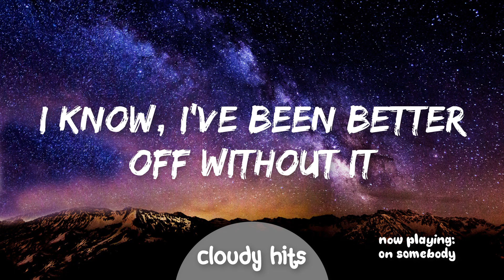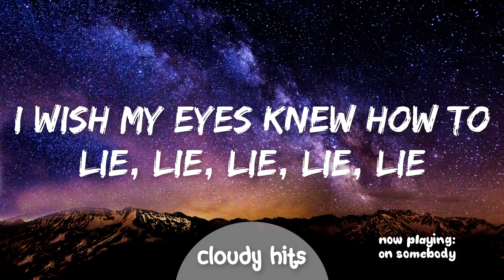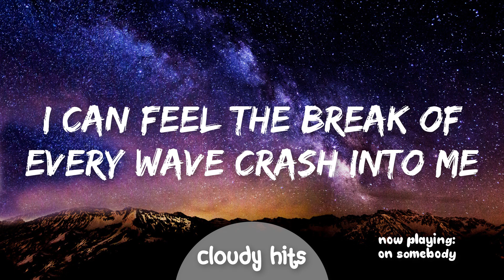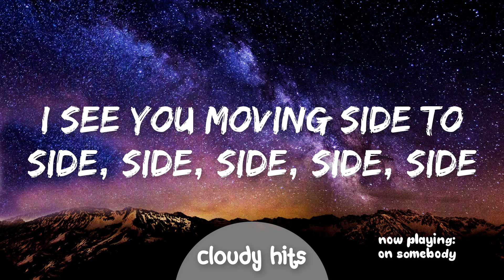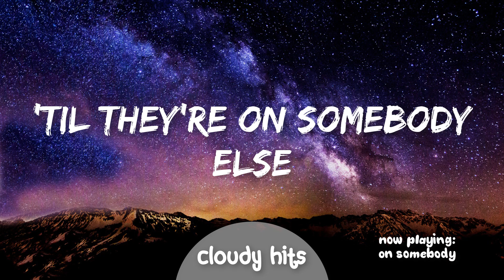Ava Max - On Somebody (Clean - Lyrics)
Hello and welcome to the channel. Here is a new video for you all. Please press read more to find more information!
Information:
‣ This is Cloudy Hits, formerly known as Tune Network.
‣ On this channel, we post things related to music. (e.g - lyric videos)
‣ We are open to discussion on what we should upload so suggest what you want to see in the comments!